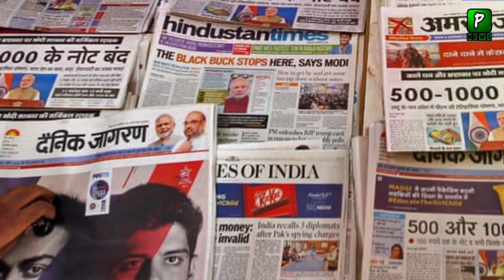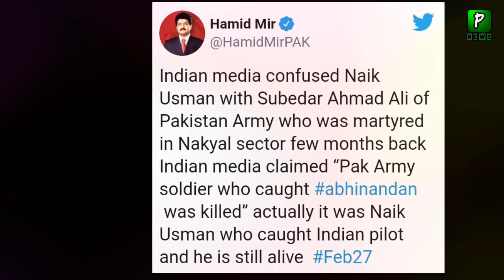Indian Media another Failed Story After Abhinandan | Pakistan | India | Modi | Pakistan Latest news